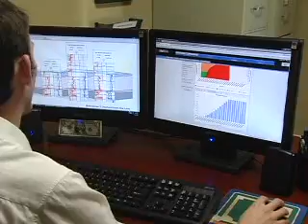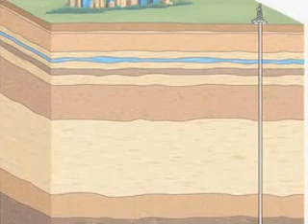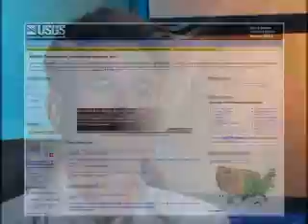The Economic Report - Fueling the Future - Jacobs Energy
Jacobs Energy's Upcoming Segment on the Economic Report - Fueling the Future